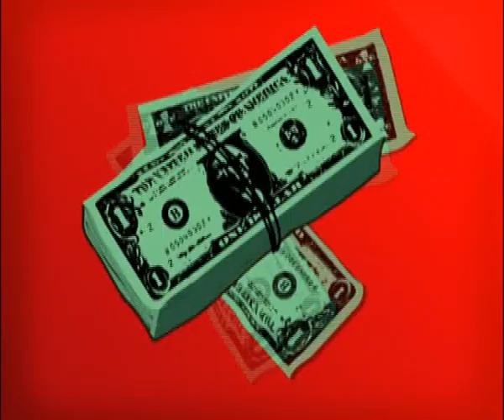Poveşti fără măşti (preluat de pe